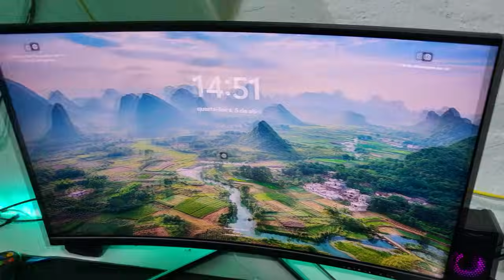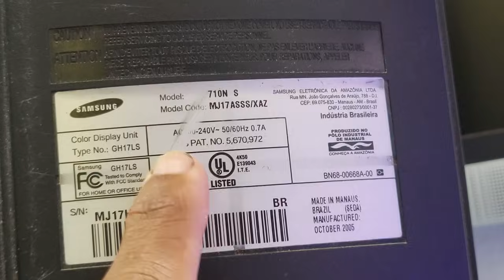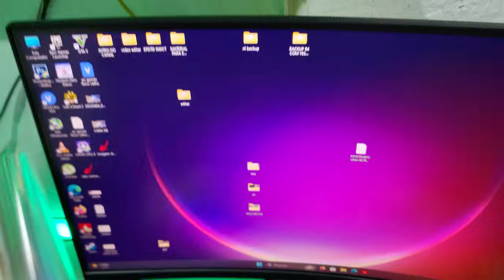GANHEI UM MONITOR COM A TELA CHEIA DE FUNGOS E SUJEIRA